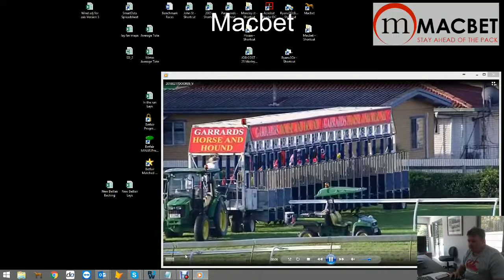Macbet Locked and Loaded 17/02/2018